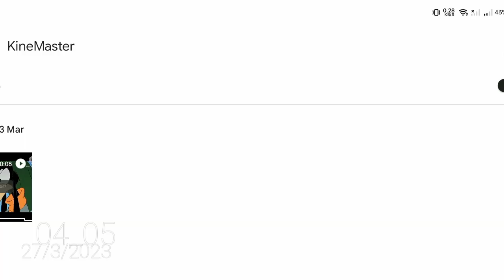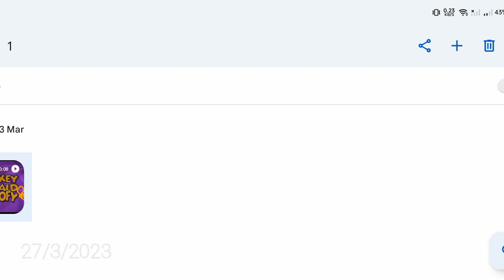DVD Menu Walkthrough Elmo World Fun Fair DVD 2014